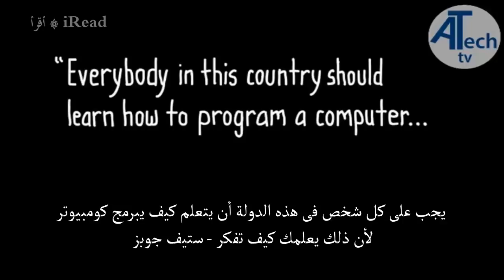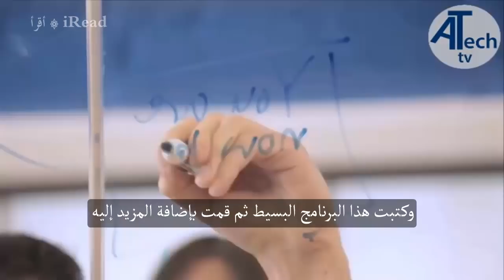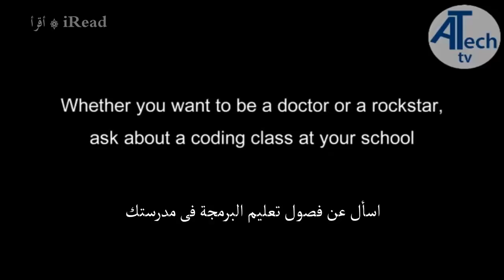اهمية و فوائد تعلم البرمجة في هذا العصر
▶◤  هذا المقطع يبين اهمية تعلم البرمجة من اجل مستقبل رائع  ◥ ★💡